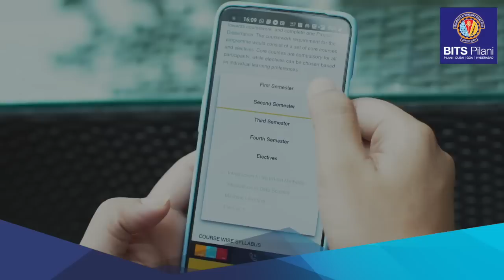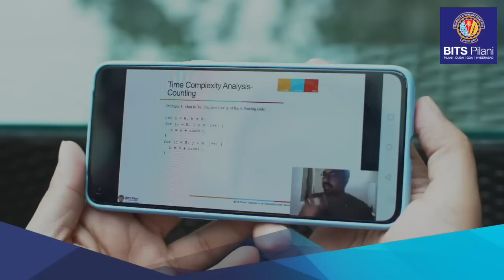Student Speak | Ankur Agrawalla | M.Tech. Data Science & Engineering for working professionals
Ankur, a participant of BITS Pilani M.Tech. Data Science & Engineering for working professionals shares his experience on how the program has helped him in his career, in enhancing his knowledge through practical concepts, and interacting with the faculty - all in a short span of time.

Prepare for a career in Data Science with the comprehensive M.Tech. Data Science & Engineering programme without taking any career break. It is a four-semester programme that helps working professionals build mathematical and engineering skills required to advance their career as a Data Scientist or Data Engineer.